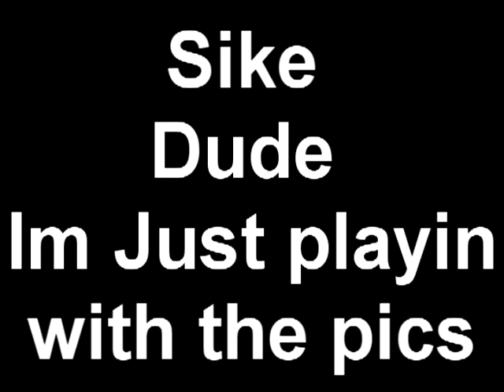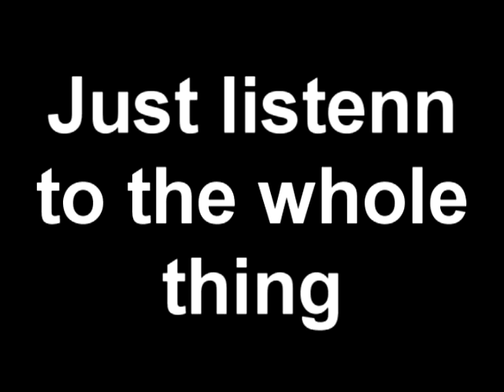MATTHEW WATCH THE WHOLE THING